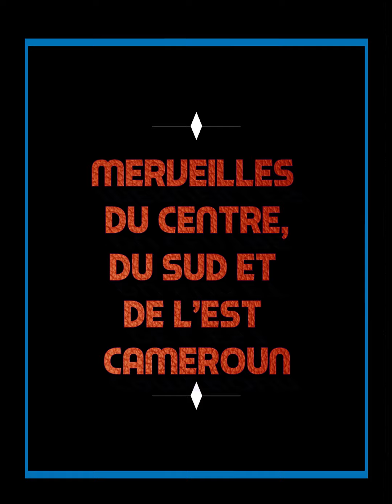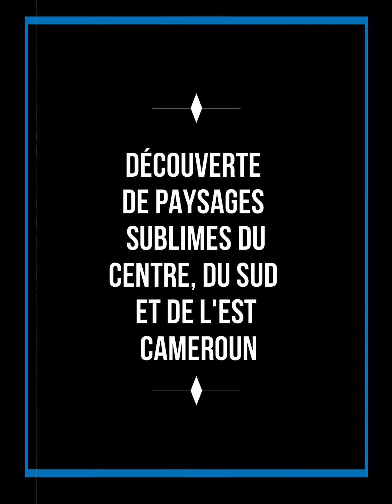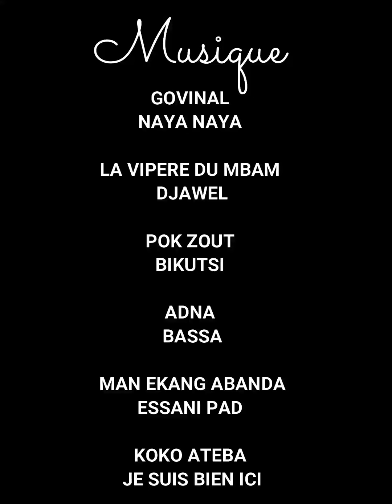jeux kmer 4:merveilles centre,sud et L'est ,challenge